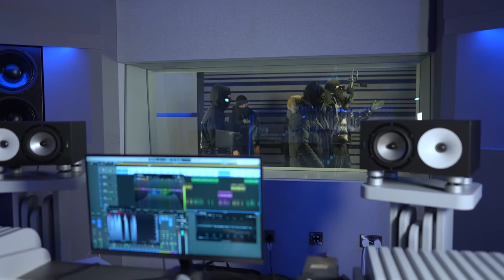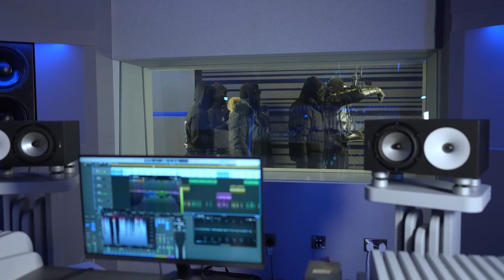[FREE] UK Drill Type Beat "DONS"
DM for wav💰
Prodby :